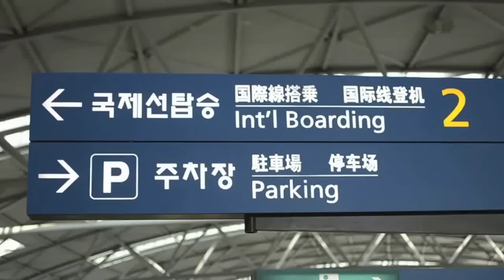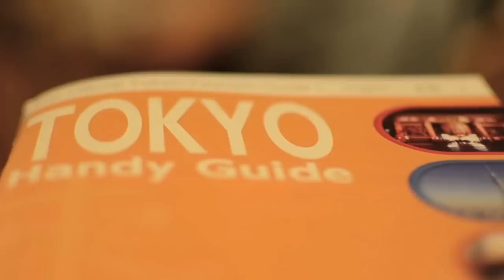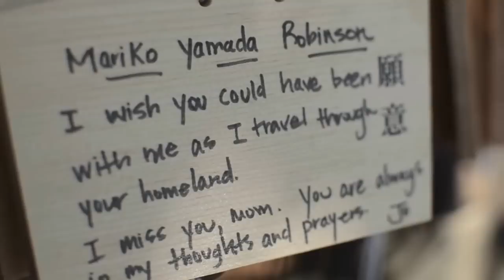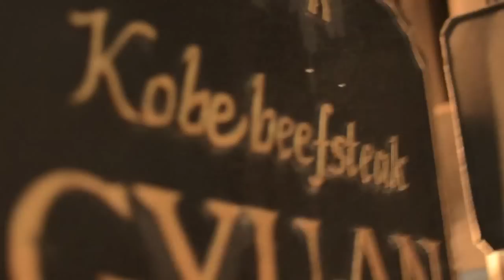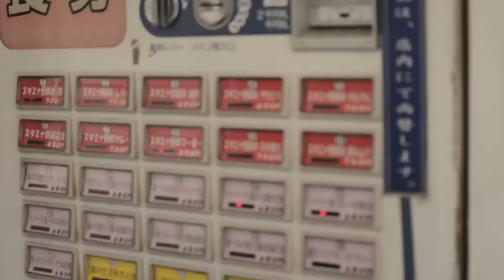TOKYO Adventures! 東京!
So here's a vlog of my trip to TOKYO, JAPAN! From Shibuya crossing to the dangerous wasabi russian roulette, I'll never forget Tokyo!

The tracks to the video are as follows:
1) Regina Spektor - Dont Leave me
2) The Wombats - Tokyo